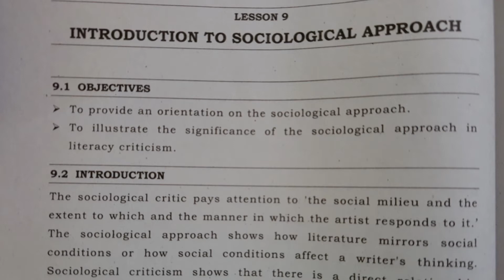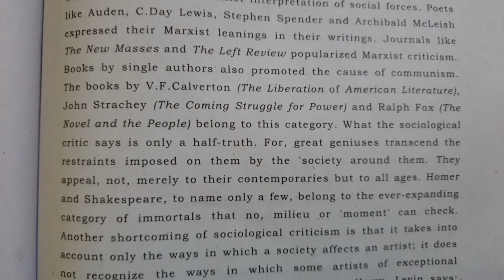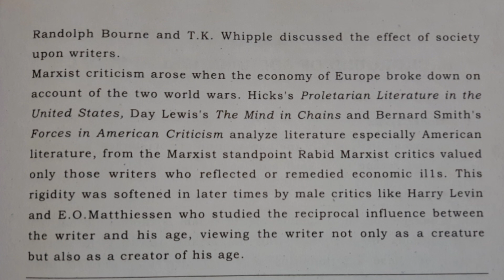MA English classes മലയാളത്തിൽ | Literary Theory | Bharathiar University | 2nd year